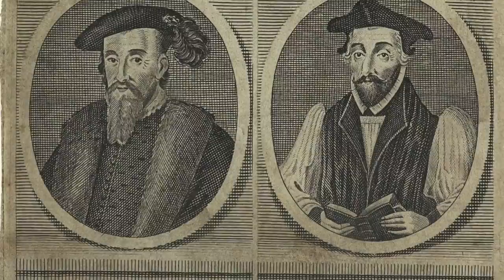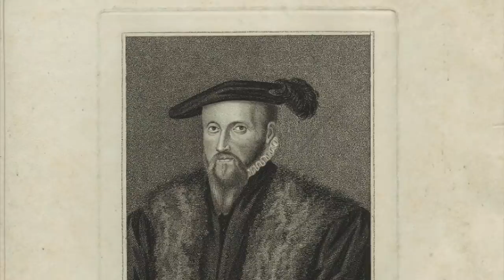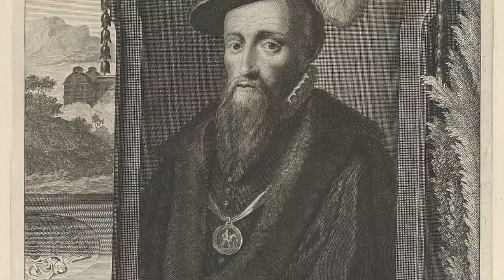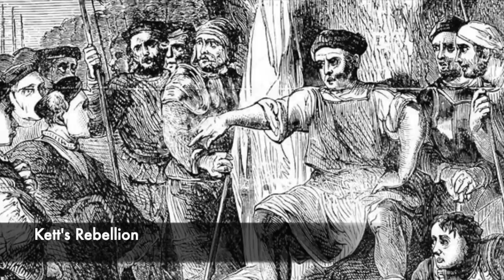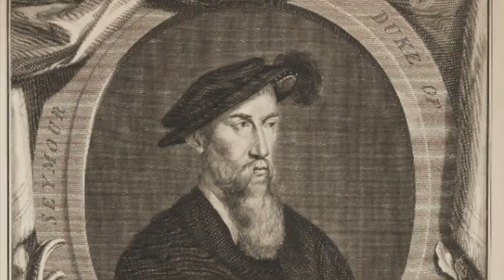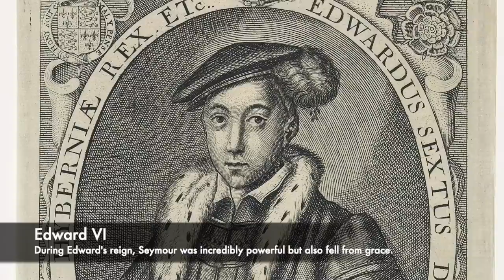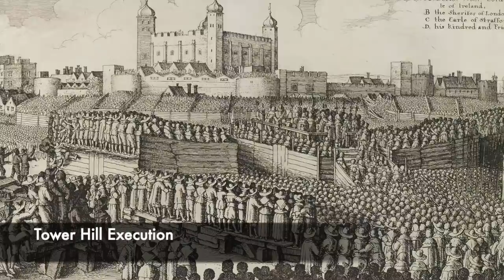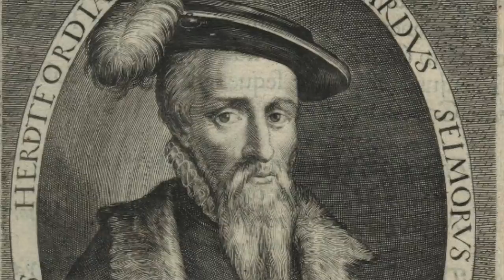The SHOCKING Execution Of Edward Seymour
During the reign of Henry VIII, the notorious King wished for a son so he could carry on with the Tudor dynasty. His quest for a male heir resulted in the execution of one of his Queens, (Anne Boleyn) however Jane Seymour his third wife would give Henry his greatest gift. Edward VI was a boy when he came onto the throne, and because of this he needed a council to help him govern.

The head of this council was Edward Seymour, the Lord Protector and also Edward VI's Uncle. Edward Seymour in this role became the most powerful man in England, and the Duke of Somerset could create whatever legislation he wanted. It was Seymour who made many of the huge changes to religion under Edward VI's reign, during the English Reformation. He was incredibly powerful, and basically was acting as the King whilst Edward VI was too young.

However like many important figures in Tudor society, Edward Seymour fell from grace incredibly hard which resulted in his execution. Whilst Seymour was acting as the Lord Protector, there was great unrest across England which resulted in several rebellions and uprisings. One of these, Kett's Rebellion resulted in a group of rebels storming and taking control of Norwich. Seymour attracted a great amount of criticism for this and his enemies began to plot his downfall.

Edward Seymour was eventually accused of treason and was thrown into the Tower of London. He was then dragged out of the Tower to Tower Hill and was executed in front of a huge crowd. The Lord Protector fell from grace incredibly hard, and went the same was as many Tudor figures, at the sharp blade of the axe.

So join us today as we look at, 'The Shocking Execution of Edward Seymour - The Lord Protector.'